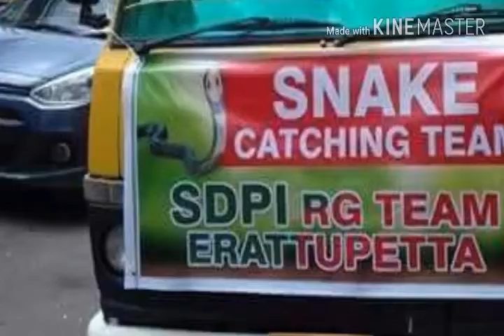August 28, 2018